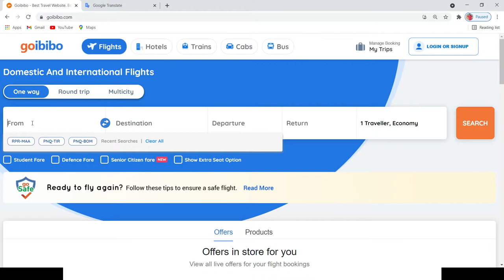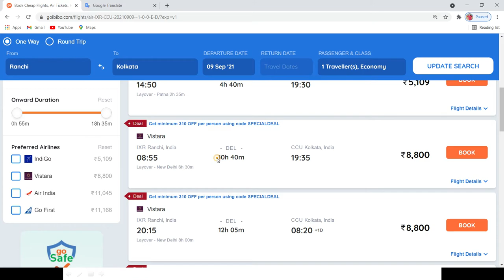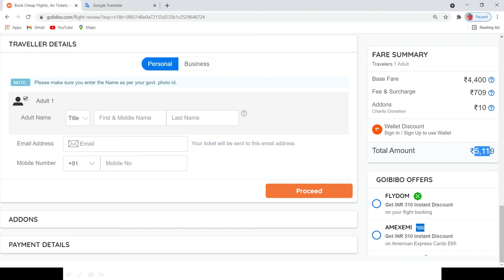Ranchi to Kolkata flight ticket price | Ranchi to Kolkata Distance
रांची टू कोलकाता फ्लाइट
रांची तो कोलकाता फ्लाइट प्राइस
ranchi to kolkata flight time today
ranchi to kolkata flight fare
ranchi to kolkata flight status
ranchi to kolkata flight timing
ranchi to kolkata flight price
राँची तो कोल्कता फ्लाइट इंडिगो
ranchi to calcutta flight